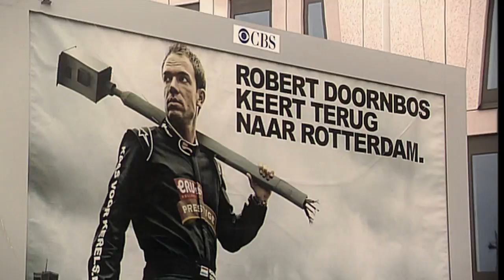Bavaria Rotterdam City Racing edition 4 race 1 sunday 21 08 2011 Rotterdam Holland